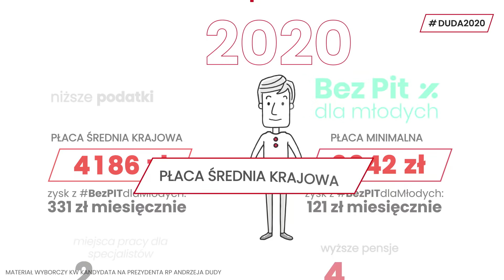Wybieram DUDA2020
Kiedy żyło się lepiej młodym?
To prosty rachunek. Wybieram DUDA2020.

KW Kandydata na Prezydenta RP Andrzeja Dudy.